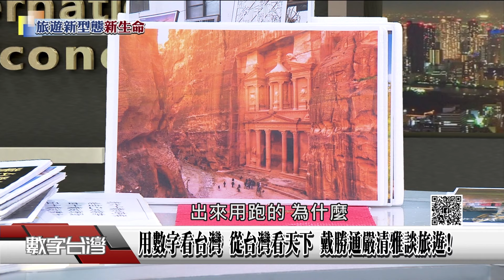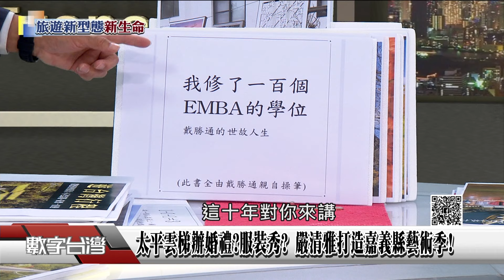精彩片段》別陷入200萬觀光客迷思? 戴勝通籲台旅看質別看量!太平雲梯辦婚禮?服裝秀? 嚴清雅打造嘉義縣藝術季!